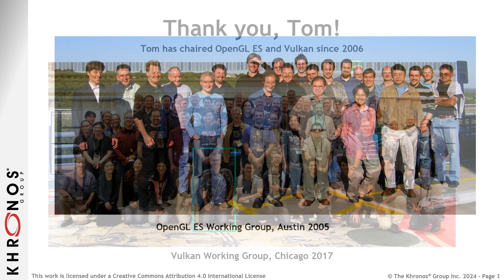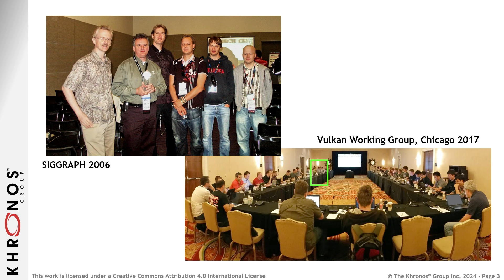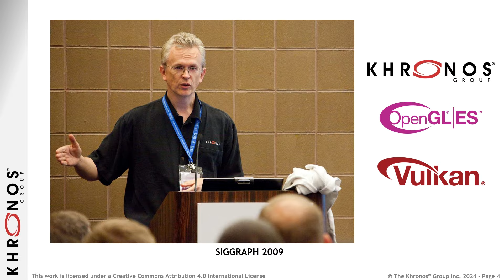Thank you Tom!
Tom Olson has been the Chair of Vulkan since announcing it was coming 10 years ago at the OpenGL BOF at SIGGRAPH 2014. Tom is retiring and everyone at Khronos and the community give our sincere thanks for his leadership and guidance. Thank you Tom!